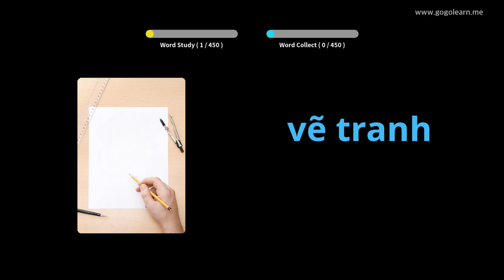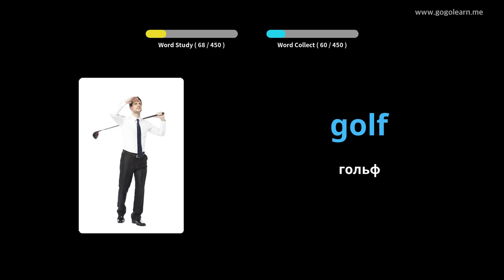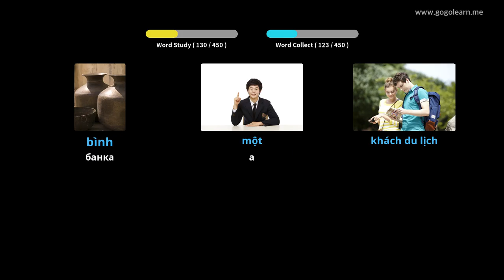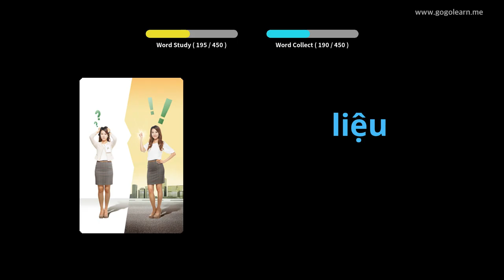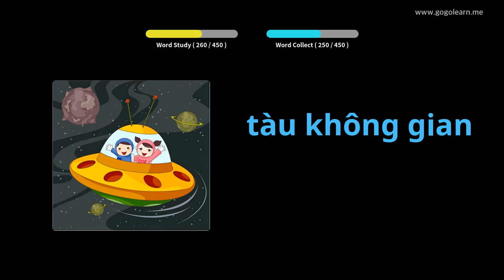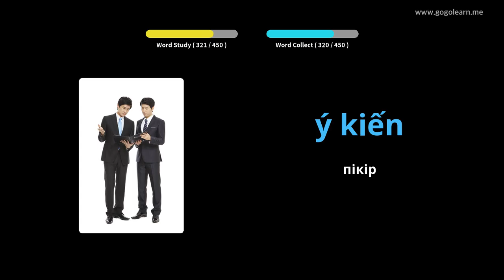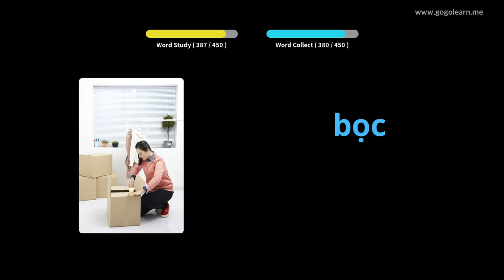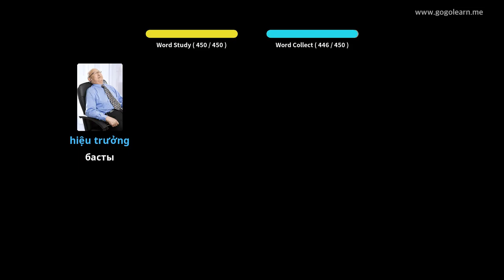Вьетнамдық 3-ші сөздік орта мектебі | Golearn